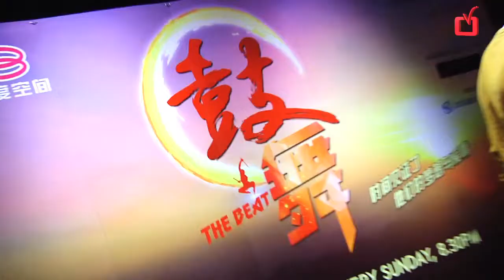许亮宇：我需要冷静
《鼓舞》杀青记者会
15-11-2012． 5PM．Publika Black Box, 吉隆坡